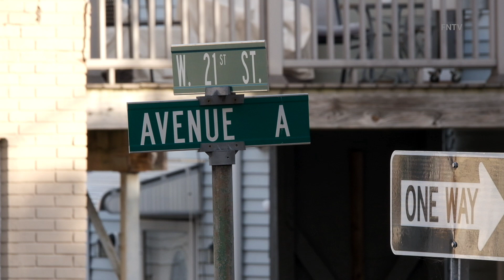Fatal Shooting (Ave. A & 21st St.) - Bayonne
July 27th, 2022 - Bayonne, NJ: At approximately 4:30 a.m. officers from the Bayonne Police Department responded to a shooting near the intersection of Ave. A and 21st St. for a report of several shots fired. Upon arrival they found a victim mortally wounded at the scene.

Neighbors nearby who wished not to be identified or on camera all mentioned hearing the same sequence of sounds which were a volley of gunshots that were then followed by the loud screaming of a female. Victim may have been pronounced on the scene as there is a ambulance still present behind a white Infinity, unknown model, with a tarp hanging over the passenger side door.